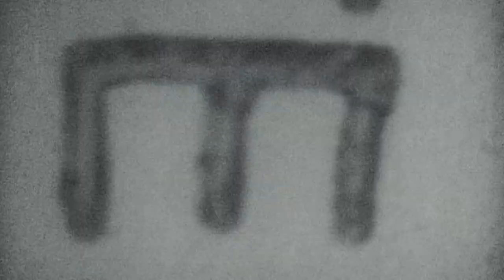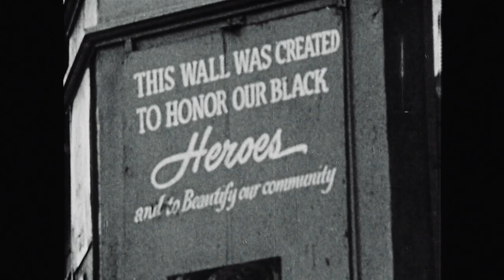Okayplayer's PASSAGE, The EP: Short Film Visualizer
PASSAGE Short Film Visualizer was directed and edited by Andrew Morrow (Lemonade, Black Is King) and was birthed from Okayplayer’s PASSAGE, The EP, a compilation featuring 8 guided meditation tracks produced and voiced by artists and creatives of color. The project was developed to inspire collective healing through sound and stillness. With the lead track voiced by rapper Big K.R.I.T., PASSAGE is a testament to the artistic power of voices of color when amplified with intention.

Creative Director: Teneille Craig
Music Producer:  MMYYKK
Music Director x Curator: Steven Othello
Writer: Jaime Lee Lewis
Artists: Big K.R.I.T., DejaJoelle, Kwasi Kessie, Kenji Summers, Jaime Lee Lewis, Nicole Nicholas
Film Director & Lead Editor: Andrew Morrow
Producer: Rahilou Diallo
Editor: Jordan Battiste

Program:
Editor-in-Chief, VP of Content: Rachel Hislop
VP, Brand & Creative: Teneille Craig
Director, Marketing: Shani Carter